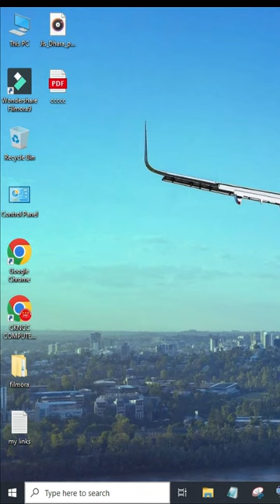CMD open karne ka shortcut keys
CMD ko open karne ka shortcut keys